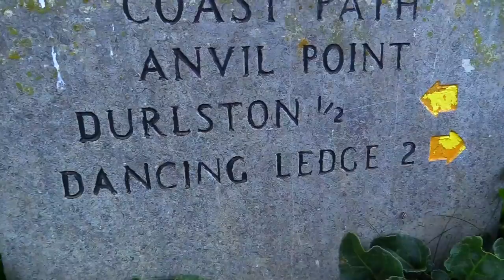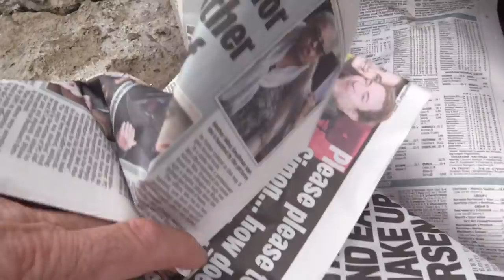Solo Shore Fishing on Jurassic Rocks!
Solo shore fishing on jurassic rock cliffs. After passing the age of 70 years you would think our GP would be feet in slippers, sat by the fire, nodding off with a cup of hot cocoa. Nah...that ain't happening just yet. He celebrated with the rest of the Pullen gang by enjoying a booking made by Mike at Dorset's Anvil Point lighthouse, in the heart of the Jurassic coast. But if they thought they would be spending quality time with Dad they were wrong...He was straight out abseiling down the rocks in the dark with a failing head torch to spend his own quality time trying to find some Jurassic fish...Sit back, and join him on the expedition. (For those who suffer from vertigo, cover your eyes for some of the shots where he peers over the edge with the head cam).. Enjoy.. Not many 70-year olds doing what our boy does..